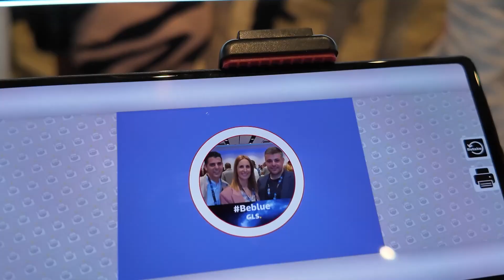Convención de Agencias de GLS Spain 2024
🎥 AFTERMOVIE

Video resumen completo para recopilar de inicio al fin el día más memorable de nuestro 2024: Convención de Agencias GLSSpain 2024 💙